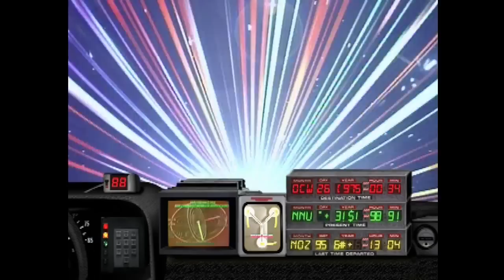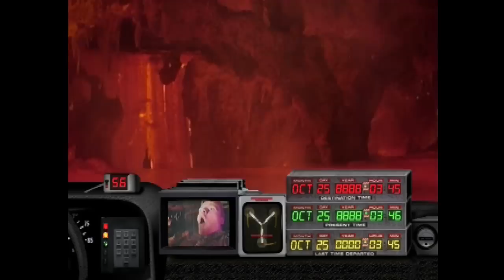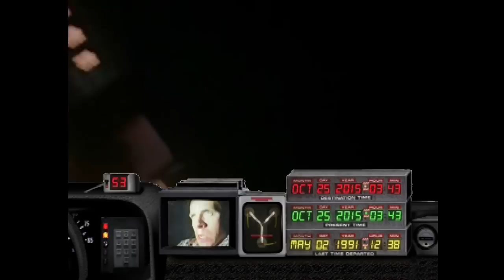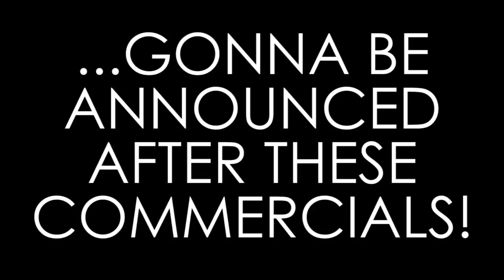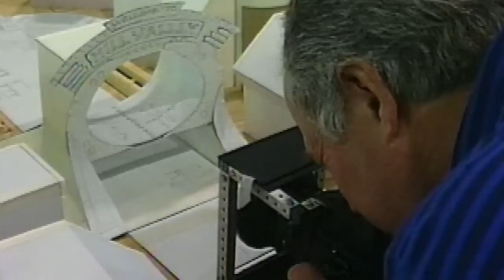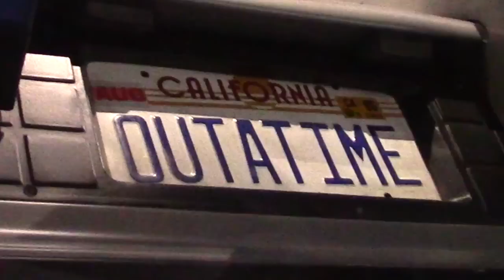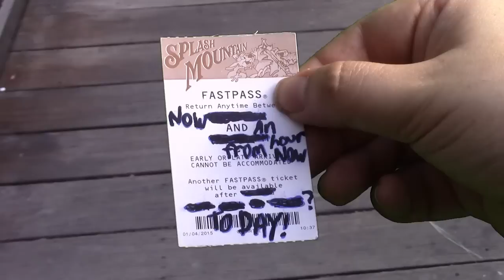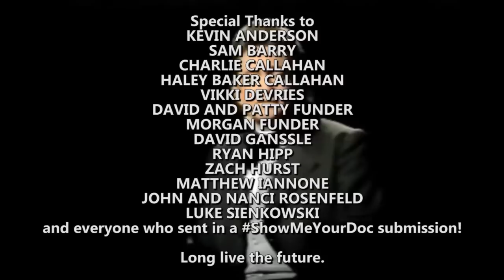Back To The Future: The Ride part III - SOME JERK WITH A CAMERA Season Three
In the spine-tingling conclusion of Some Jerk's three-part Back To The Future: The Ride review, Jerk is determined to finally figure out who this "Scott" fellow is and what the hell is so damn great about him.

First released on Channel Awesome on April 24, 2015.